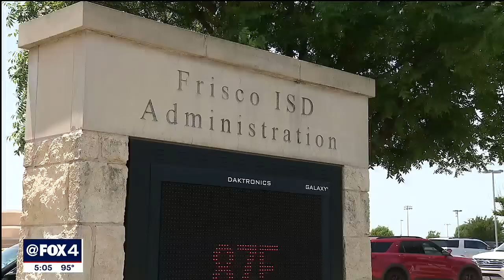Frisco Memorial High School vandalism: Senior prank cancels classes, causes thousands of dollars in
Classes were canceled at Frisco’s Memorial High School Thursday and Friday after a senior prank got out of hand.